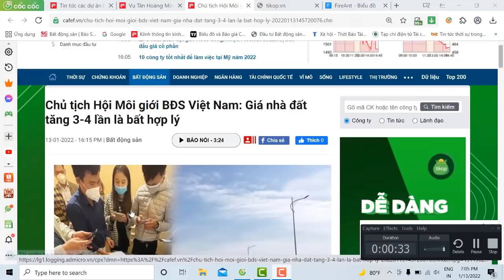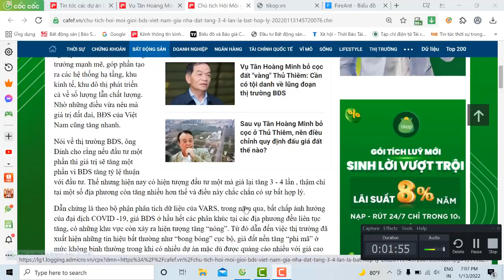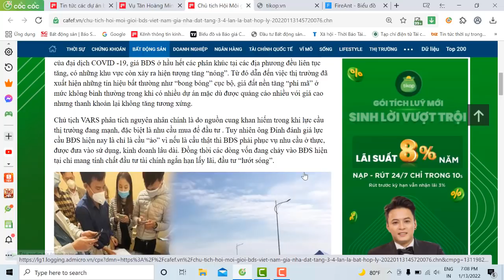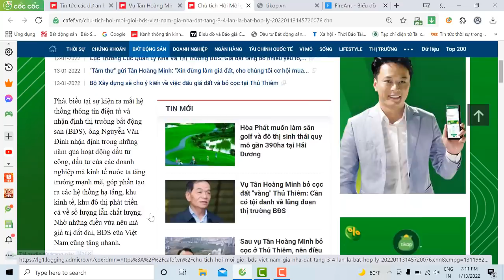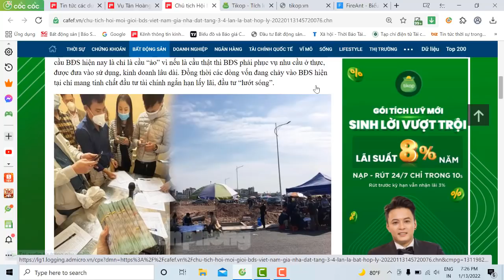Giá bất động sản tăng cao sốt ảo - Vì sao điều vô lý luôn tồn tại